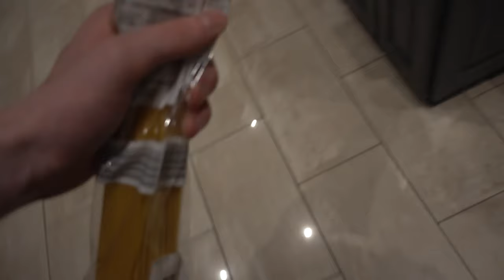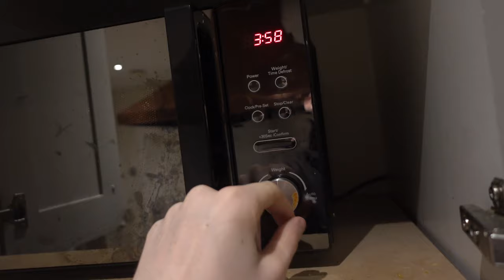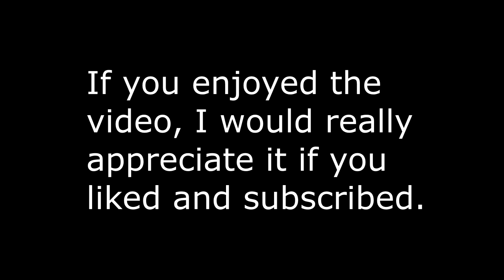My School Night Routine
In this vidoe, I am showing you what i typically do after school and how I comfortably balance gym and school. Hope you enjoy :)